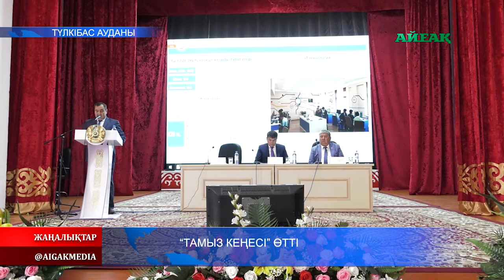30.08.2019 "Тамыз кеңесі" өтті